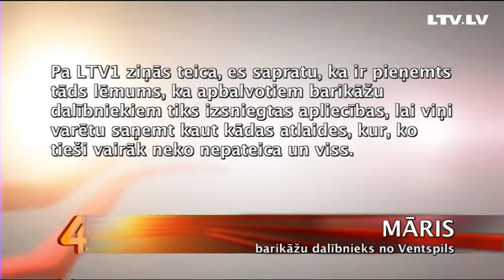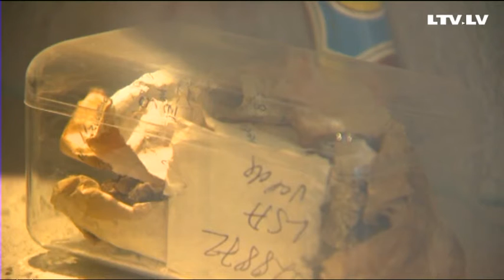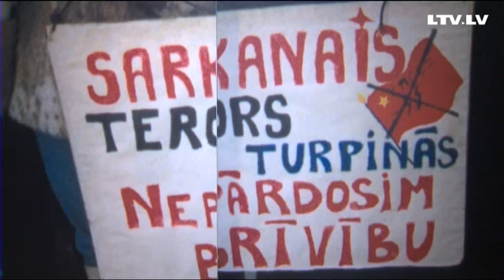Kas notiek ar Barikāžu dalībinieku sarakstiem?